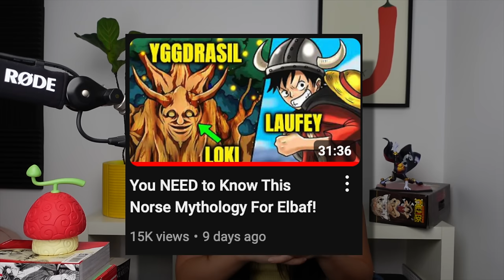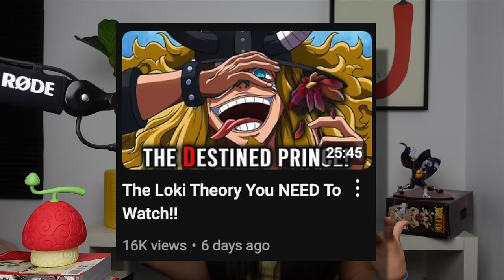SHANKS FREED LOKI!! Here's Why!!